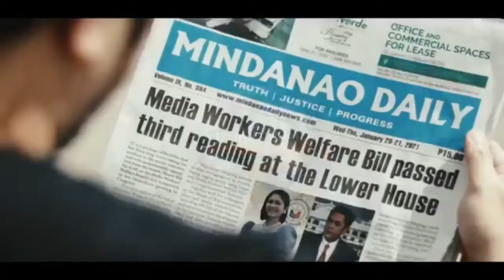MDNN-Mindanao Daily Network News